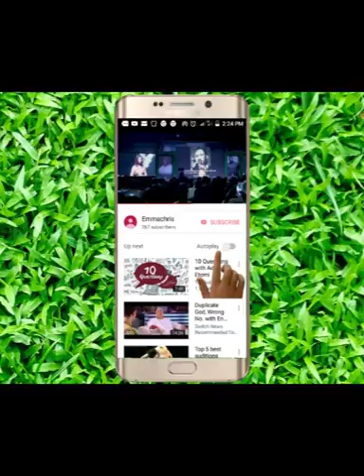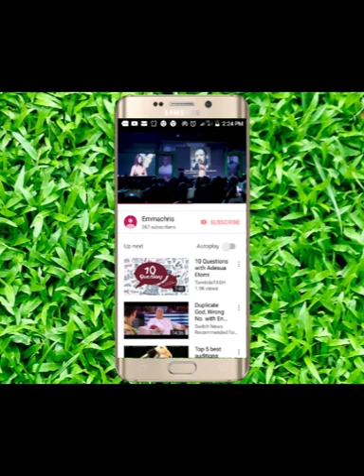Beautiful Actress Toyin Adewale 50th Birthday Church Thankgiving